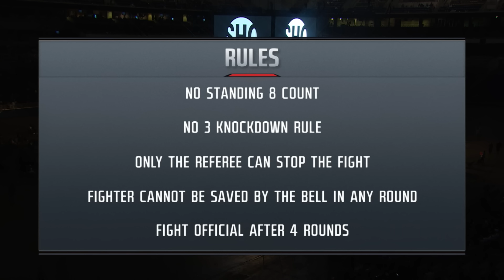Davis vs Santa Cruz FULL FIGHT: October 31, 2020 | PBC on Showtime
On October 31, 2020, Gervonta Davis scored a thrilling sixth-round knockout victory over Leo Santa Cruz in their scheduled 12-round WBA World Lightweight and Super Featherweight title bout.

This fight was broadcast live on SHOWTIME Pay-Per-View from the Alamodome in San Antonio, TX as part of the Premier Boxing Champions series.